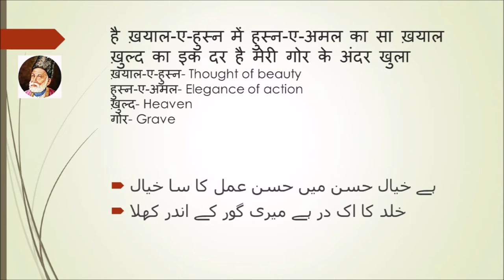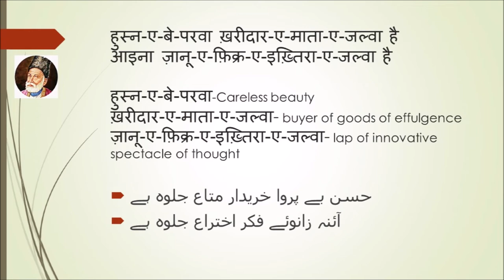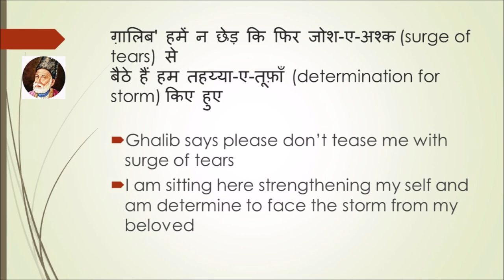Mirza Ghalib Shers on Husn II Hindi and Urdu with meanings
Mirza Ghazlib Urdu Poetry
Mirza Ghalib Ghazal
Ghalib
urdu shayari
urdu mushaira
urdu video
urdu poems
sad shayari
poetry urdu
best ghazal
urdu shayari
poetry in urdu
ghazal
best ghazals
love shayari
sad urdu ghazals poetry
best poetry urdu
urdu and english poetry
old urdu poetry ghazal
sad love sms
popular urdu shayari
great poetry in urdu
sad poetry
ghalib jagjit singh